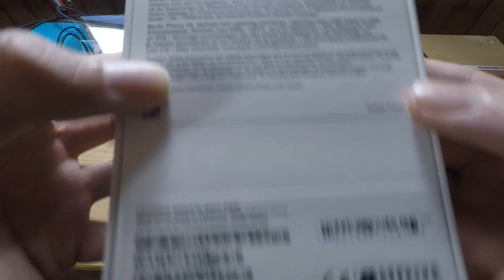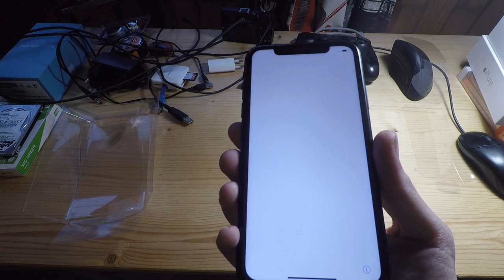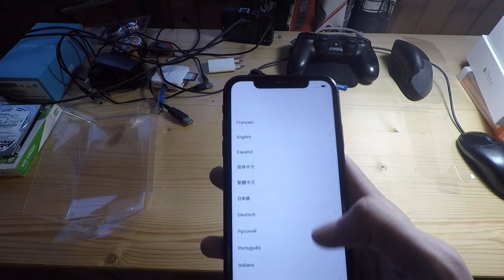DEBALLAGE de l'iPhone XR !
Venant d'un iPhone 6 plus, j'ai remarqué aucune différence au niveau de l'écran... Fuck les rageux !!